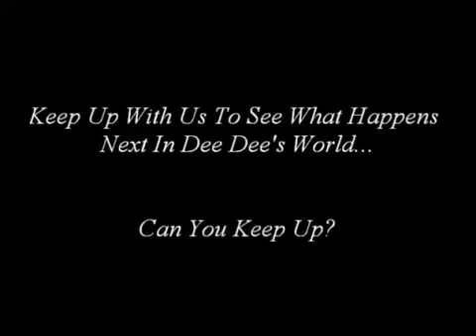Demetria McKinney visit 98.9 the Vibe - April 8, 2017 in Memphis, TN